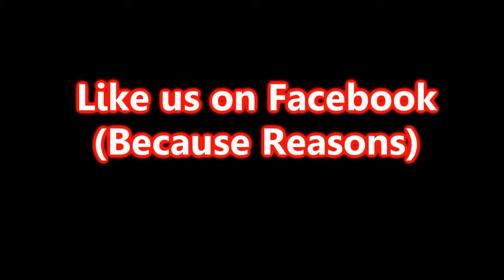Game Changer 2 POINT 0 - Fallout 4 - Direct To You From Diamond City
Black Dynamite makes his way to Diamond City and gets killed 100% less often.

what would you want to see me play next? Hit the comments with your suggestions.